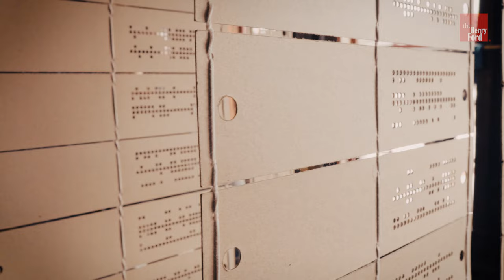How an 1803 Jacquard Loom Led to Computer Technology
Joseph Marie-Jacquard developed the mechanical Jacquard loom in France in 1803. This innovative machine used punch cards to control the design of textiles made on the loom. These cards are predecessors to the modern-day computer punch cards and computer technology.